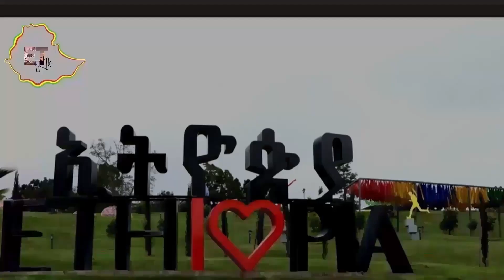Ethiopia Took Part in Turkish 2022 Military Exercise |Abiy Ahmed |Birhanu Jula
Ethio-Turkish Military Cooperation.
Ethiopian and Türkiye  Bilateral Relationship.

Attention Business owners! Your 24/7 website support software works like staff for one time small fee, CHECKOUT here

Free video and photo editor :

Maybelline Instant Anti Age Eraser Eye Concealer, Dark Circles and Blemish Concealer, Ultra Blendable Formula, 00 Ivory.

Montpellier MTD30P Freestanding 3KG Compact Vented Tumble Dryer – White

WindGallop Digital Car Tyre Inflator Air Tool Portable Air Compressor Car Tyre Pump Automatic 12V Electric Air Pump Tyre Inflation With Tyre Pressure Gauge Valve Adaptors Led Light

Great value for money Desktop PC from Amazon
Adobe creative from Amazon
MacAfee Anti Virus for 3 devices from Amazon
▶️DoodleMaker Enterprise video maker software for one time small fee

Ethiopia news and vlog, Ethiopian latest,

Thanks again!